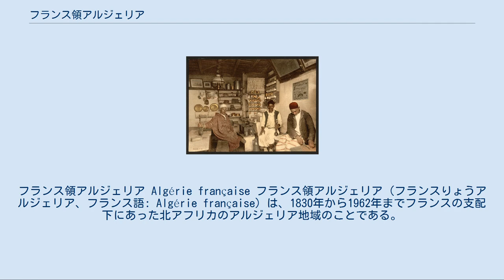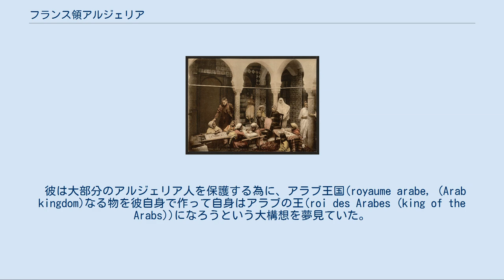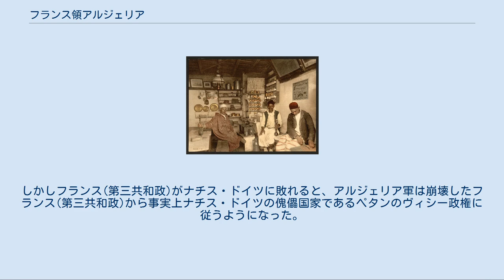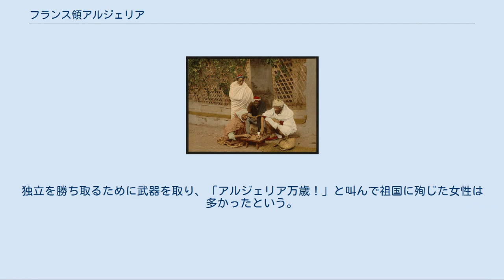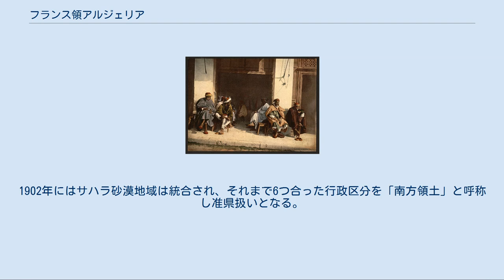フランス領アルジェリア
アルジェリア・フランス関係
フランス領アルジェリア Algérie française フランス領アルジェリア（フランスりょうアルジェリア、フランス語: Algérie française）は、1830年から1962年までフランスの支配下にあった北アフリカのアルジェリア地域のことである。
 法的地位 公式には植民地ではなく海外県と海外領土の中間的存在とされる。
これは19世紀末、1898年8月28日政令と1900年12月19日法律で規定され、県の集まりであるが地域全体は県知事の地位のごときも含めてアルジェリア総督に属するとされ、治安維持の一義的責任は植民地省ではなく本国と同じく内務省が負うとされた。
1934年以降は3つの県知事は総督に直属するとされ、司法・教育・ラジオ放送などいくつかの部門は本国の担当省庁に直属した。
 さらに1833年4月25日法律第25条の定めでは、本国政府はアルジェリアに適用される諸法令を議会を経ることなく制定・発布・施行されることが出来た。
1844年と1846年の政令により土地所有制度を整備、これ以前にはフランス法のみが適用される裁判所が整備された。
 詳細は「アルジェリア侵略」を参照 ジュール・ド・ポリニャック首相は国内の不満の矛先を地中海を超えた北アフリカへの遠征をもって解消しようと試みた。
1830年1月末から扇の一打事件等の現地勢力との断続的な抗争の結果、沿岸地域の支配権を獲得するも、1830年7月にフランス7月革命が発生し王政は崩壊した。
新政府は王政復古の厄介な遺産となったアルジェリア占領地の取り扱いに苦慮していた。
混乱は1834年7月22日に北アフリカフランス領総督府が設立されるまで続いた。
 1830年のフランス進入以来、ヨーロッパ各地から無秩序に植民活動が始まった。
1839年にはヨーロッパ系住民は25,000人におよんだ。
トマ・ロベール・ブジョーは統制の取れた軍事的・集団的な植民活動を望んでいたが総ての試みは失敗した。
 フランスの支配が始まるまでは、アラブ人やベルベル人が先祖代々の土地を受け継ぎながら生活し、トルコ人は支配者として君臨していた。
都市部ではユダヤ人が多数住んでいたが1871年以降、フランス市民権が与えられムスリム達と切り離された。
 ピエ・ノワール（コロン）の多くはフランス人であったが、開発が進むにつれてイタリア人、スペイン人、マルタ人が流入し、普仏戦争後の1871年以降はプロイセン王国の支配から逃れるためアルザス人が急増した。
1917年にはピエ・ノワールのフランス人比率は約20％までになっていた。
 時代が進むにつれ、沿岸部や平野部および都市部はヨーロッパ化して様々な民族が混成していたが、オーレス山地やカビリー山地など山岳地帯はムスリム達が土着したままで、近代化から取り残されていた。
 チェスをするアルジェリア人 (1899年) アラブ風絨毯を作るアルジェのムーア人女(1899年) 2階のテラスに居るアルジェのムーア人女 (1899年) アルジェのムーア人のコーヒーハウス (1899年) アルジェのアラブ人一行 (1899年) アルジェのアラブ刺繍学校 (1899年) アルジェのカフェの前にいるアラブ人 (1899年) 歴史学者は一般的にアルジェリアに元々居住していた人の人口は1830年で150万人であると考えている。
 アルジェリアの人口はフランス統治下、特に1866年から1872年までは減少し続けていたが、フランスの軍隊は自分たちの過酷なアルジェリア支配にも関わらず、これは1866年と1868年のイナゴの異常発生や、1867年から1868年に起こった厳しい冬の寒さ、飢饉により発生したコレラが原因であるとして、責められなかった 。
 1869年アルジェリア飢饉 アルジェリア人は犬小屋の様なバラックに 襤褸（ぼろ）を纏って重なり合うように寝ており、食べ物が碌に手に入らなかったので結核やコレラ等の伝染病に罹った人が多かった。
子供の半分が5歳以下で死亡したと言われ救いの無い悲惨な生活であった。
 フランスの政治形態がフランス第二帝政に移行すると、ナポレオン三世は1860年代初期にアルジェリアを2回訪れた。
彼はフランスの貴族と彼の情熱的な性格を気に入ったアルジェリアの族長の美徳さに深く感心していたが、一方コロンのリーダーの利己的な態度には腹を立てていた。
そこ...